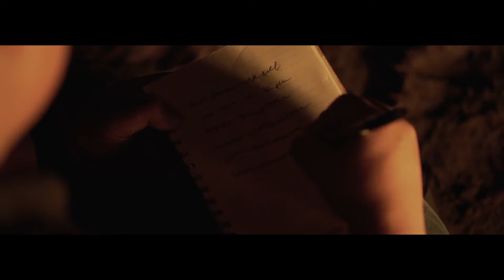True Love . Prewedding Ezwan & Couple